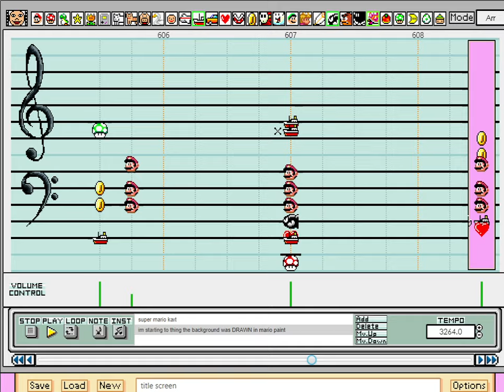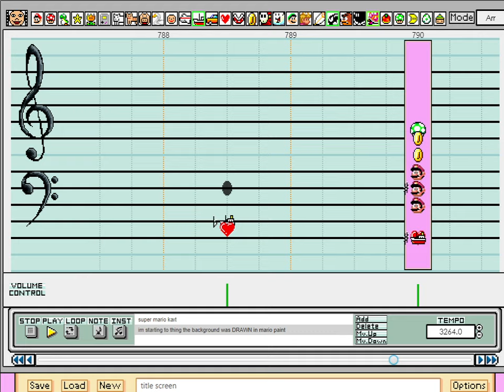Title Screen (Super Mario Kart) - Super Mario Paint cover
this song is like 16 seconds long lmao I had to loop it a bunch

Song suggestions temporarily closed, sorry for any confusion